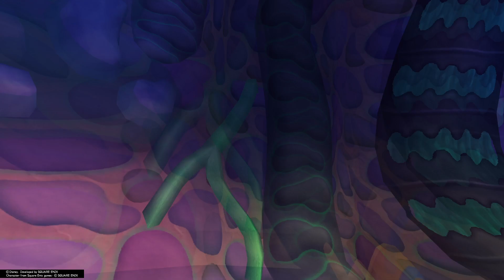KINGDOM HEARTS All in One pt 80-5th floor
Going through the 5th floor made into monstro